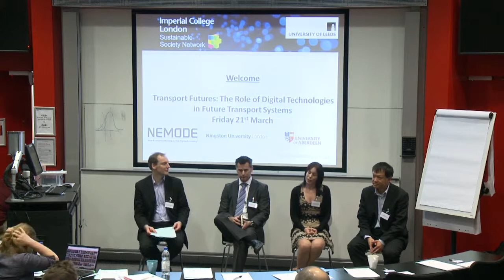6- Q&A session 1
Chair: Professor John Nelson, University of Aberdeen, Director, Centre for Transport Research.